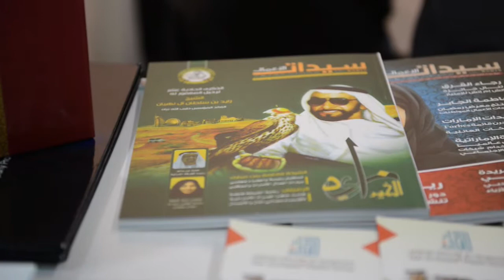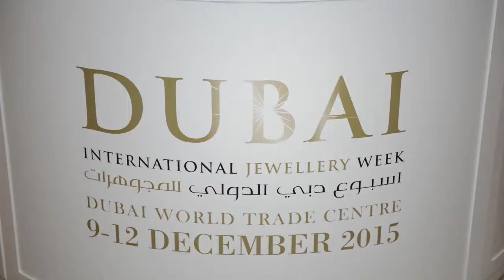B2B Into Action DIJW - interview With BJJ Dec (9 -12), 2015